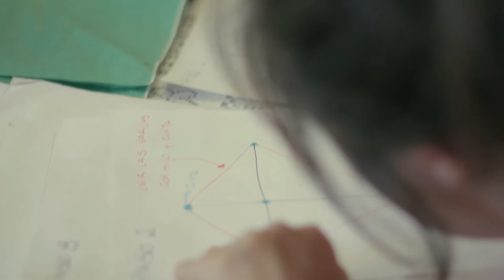Par de tres: Miniserie sobre niñez e inclusión - Capítulo 3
Par de tres es una serie creada por la productora Strike Contenidos y auspiciada por ASDRA con el objetivo de mostrar situaciones de la vida cotidiana de muchas personas con síndrome de Down. La historia de ficción retoma circunstancias reales de manera simple con el objetivo de generar una reflexión sobre las actitudes que dificultan la plena inclusión de las personas con síndrome de Down. El lanzamiento se realiza el 21 de marzo de 2017, con motivo del Día mundial de las personas con síndrome de Down.